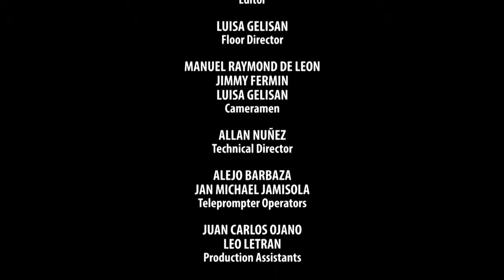SCIENCE INNOVATIONS | Episode 05: Mathematical Models of Biological and Social Complexity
SCIENCE INNOVATIONS
Episode 05: Mathematical Models of Biological and Social Complexity

hosted by
DR. GISELA CONCEPCION
Scientist, UP Marine Science Institute

DR. BENJAMIN VALLEJO, JR.
UP Institute of Environmental Science and Meteorology

DR. FIDEL NEMENZO
UP Diliman Vice Chancellor for Research and Development

with
DR. JOSE MARIA ESCANER IV
UP Institute of Mathematics

DR. JOHNROB BANTANG
UP National Institute of Physics

SCIENCE INNOVATIONS is a program which will feature scientists and their scientific innovations that are ongoing applications, as well as innovations ear-marked for assessment and evaluation. This is likewise a venue for sharing of successful scientific discoveries and inventions that are now being enjoyed by the communities and the entire nation.